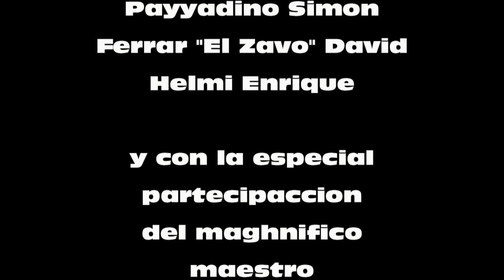La Isla Diabolixa del Diablo Maya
Un proyecto de cuatro caballeros del

ELIMPROBABLE GRUPO

Parmeyani Ricardo
Payyadino Simon
Ferrar "El Zavo" David
Helmi Enrique

y con la especial partecipaccion del maghnifico maestro

PAZCAL GAYYO

en memoria del

parroqueto HECTOR

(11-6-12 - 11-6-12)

Musica de

Juanitos - Mariachis 2000